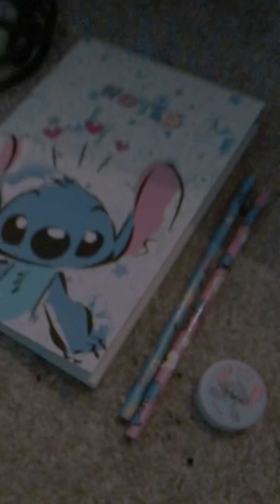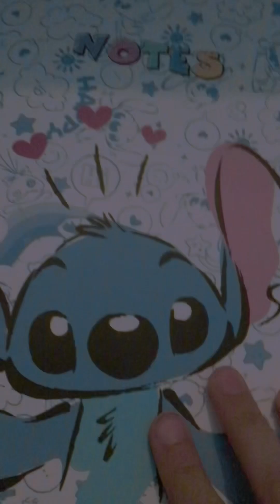Unboxing stitch set